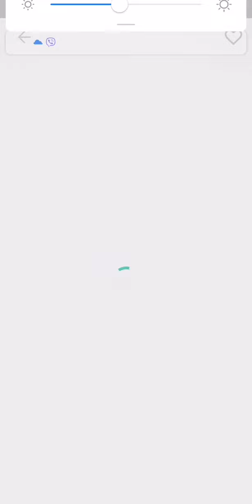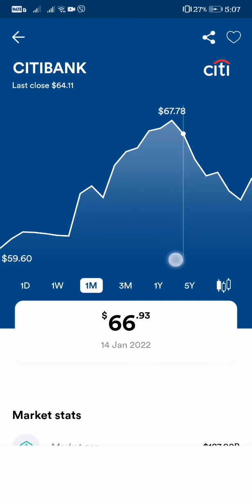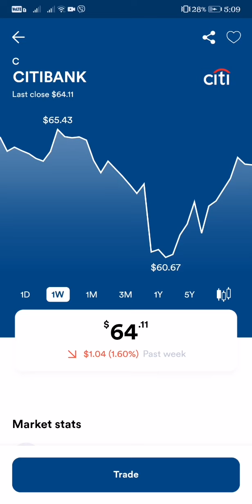CITIBANK STOCK MARKET LATEST UPDATE AS OF JANUARY 26, 2022 LAST CLOSED $64.11